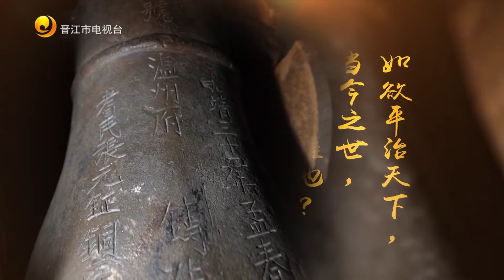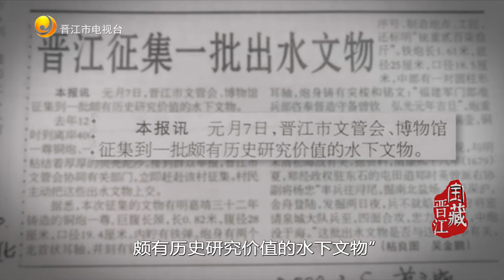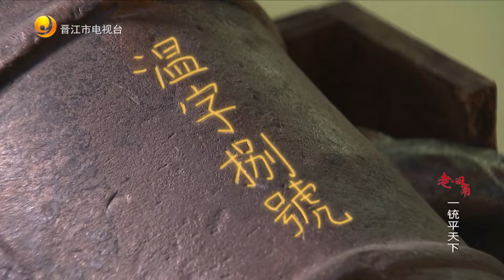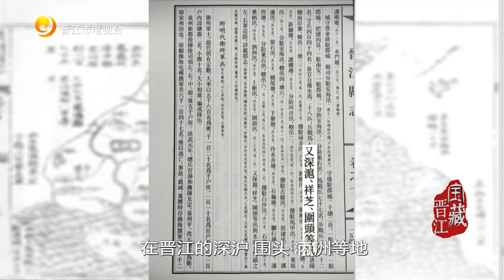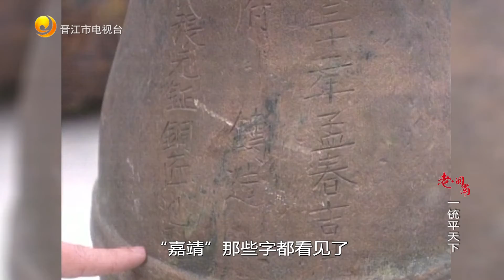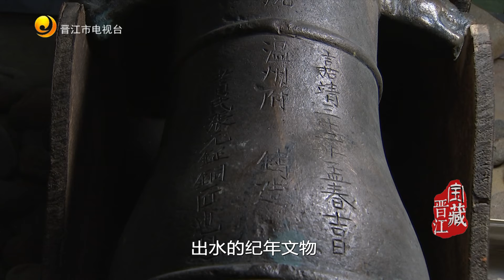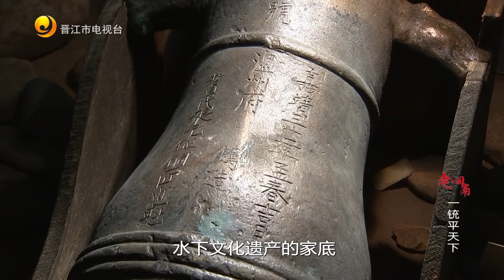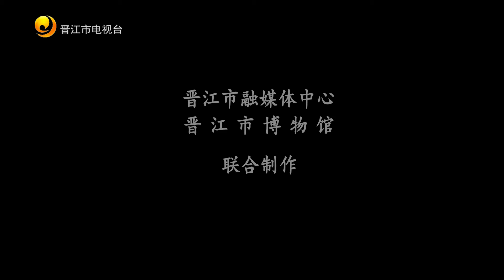一铳平天下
四百多年前，我在一名铜匠手中诞生。我胎厚质坚，制作精良，威力不容小视，“如欲平治天下，当今之世，舍我其谁也？”三百多年前的一声炮响，让我长埋于深海。如今，重见天日，我将为你诉说那段尘封的海上往事。